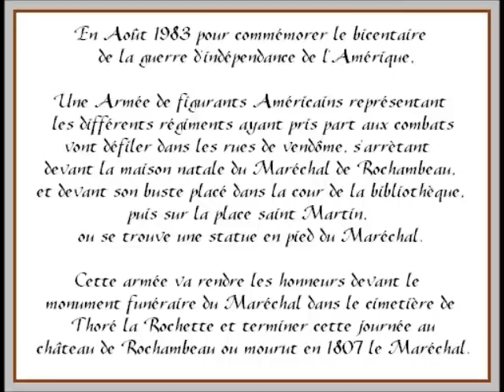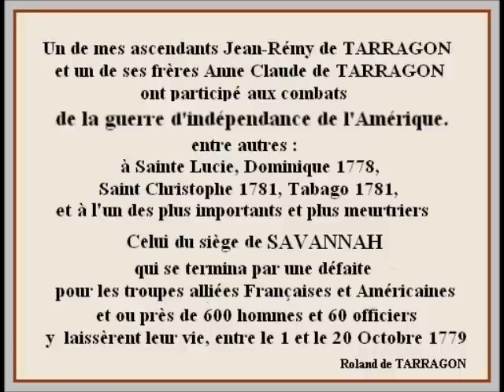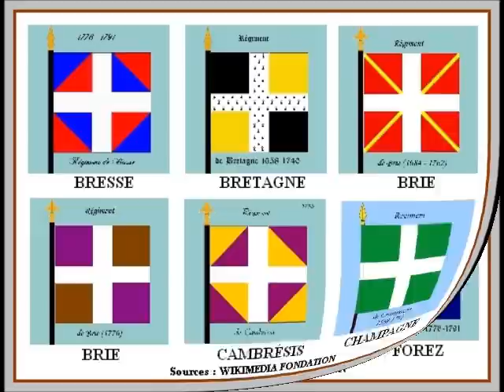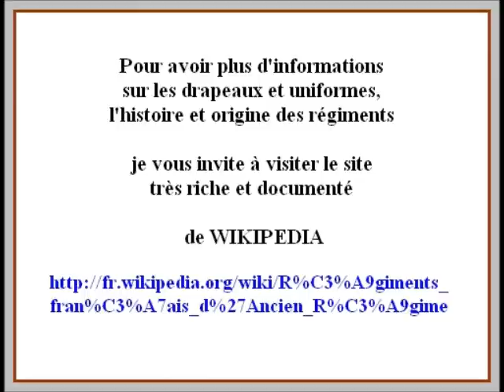Gerre d'Indépendance de l'Amérique commémoration bicentenaire Yorktown Rochambeau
Guerre d'indépendance de l'Amérique
L'Armée de ROCHAMBEAU.
Commémoration du traité de « Versailles, Paris »
Défilé de troupes :
 Photographies de figurants en uniformes de l'époque, représentant les régiments engagés dans ces combats : reportage et réalisation Roland de Tarragon

Drapeaux et uniformes des régiments source Wikipédia
pour plus de détails sur cette dernière partie, voir leur site riche en informations

Fond musical : Fifres et Tambours
Avec l'aimable autorisation de :
Fifes and Drums of Yorktown

Présentation :

En Août 1983 pour commémorer le BICENTAIRE de la signature du traité de « Paris Versailles »
du 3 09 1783, faisant suite à la reddition des Anglais à la bataille de YORKTOWN
en présence de G. WASHINGTON et du Maréchal de ROCHAMBEAU,
traité qui mettra fin à la guerre d'Indépendance de l'AMÉRIQUE,

Une Armée, de plusieurs centaines de figurants Américains en uniformes des régiments engagés dans ce conflit, vont défiler dans les rues de VENDÔME,
s'arrêtant devant la maison natale du Maréchal de ROCHAMBEAU
 et devant son buste placé dans la cour de la bibliothèque,
puis sur la place St Martin ou se trouve une statue en pied du Maréchal,
cette statue fut remise en place en 1972 par les CINCINNATI d'Amérique
( l'ancienne statue ayant été détruite en 1940).
Cette Armée va également rendre les honneurs devant le monument funéraire du Maréchal dans le cimetière de Thoré la Rochette et terminer cette journée au château de ROCHAMBEAU ou mourut en 1807 le Maréchal.

Jean-Baptiste Donatien  de VIMEUR de ROCHAMBEAU,
né à Vendôme, le 30 Juin 1725,
fut baptisé le lendemain en l'église de la Madeleine, le 1er  Juillet 1725,
il était le fils de Joseph, Charles de VIMEUR Marquis de ROCHAMBEAU,
Gouverneur de Vendôme, et de Marie-Claire, Thérèse BEGON, son épouse.

Jean-Baptiste Donatien fit ses études au collège des Oratoriens de Vendôme,
 et commença sa carrière militaire
 par un brevet de Cornette en 1741 dans son régiment en Allemagne,
 fut Capitaine en 1743,
 Colonel du régiment de la Marche en 1747,
 Brigadier Général d'Infanterie de Minorque en 1756,
 fut nommé Maréchal de Camp en 1761,
 Inspecteur Général de l'Infanterie en 1761
 et Lieutenant Général en 1779.

Décoré de la Croix de Saint Louis en 1756,
 fut Chevalier de Saint-Esprit,
nommé Général en chef des armées du Nord en 1791,
et reçut son bâton de Maréchal de France le 28 Décembre 1791,
arrêté pendant la terreur, il échappa à la guillotine pendant la période révolutionnaire.

De longues années de combats sur terre et sur mer eurent lieu,
 Engageant les troupes Françaises, Américaines,
contre les troupes Anglais,

en 1779 le Maréchal de ROCHAMBEAU (alors Général) fut dans les dernières années de ces combats choisi comme Commandant en chef des troupes chargées de soutenir la cause de l'Indépendance Américaine.

L'engagement à YORKTOWN en Virginie dura du 26 septembre au 19 octobre 1781, ce jour-là l'armée Anglaise capitule et dépose les armes,
le Général Charles CORNWALLIS, Commandant en chef des troupes Anglaises pour marquer la reddition des troupes anglaises dépose son sabre,
 c'est le Général George WASHINGTON qui le reçoit
 en compagnie du Général de ROCHAMBEAU
 Commandant en chef des troupes Françaises.

Cette victoire Franco-Américaine en fait, met fin aux combats et un terme à la guerre d'Indépendance Américaine, et donne naissance à une nouvelle Nation.

La fin de la guerre d'Indépendance fut effective à partir du « Traité de Paris »
le 3 septembre 1783, la Grande Bretagne reconnaît alors l'indépendance des
13 colonies Britanniques.
De 1775 à 1783 des combats difficiles sur mer et sur terre entre les Anglais et les Franco-Américains ont causé de lourdes pertes.

Un de mes ascendants Jean-Rémy de TARRAGON
et son frère cadet Anne Claude de TARRAGON
ont participé aux combats
de la guerre d'indépendance de l'Amérique
entre autres :
à Sainte Lucie 1781, Tabago 1781, la Grenade,
et à l'un des plus importants et plus meurtriers,

celui du siège de SAVANNAH,
qui se termina par une défaite,
des troupes alliées Françaises et Américaines
et ou près de 600 hommes et 60 officiers (Franco-Américains et volontaires étrangers)
y laissèrent la vie, entre le 1 et le 20 Octobre 1779.

Roland de TARRAGON